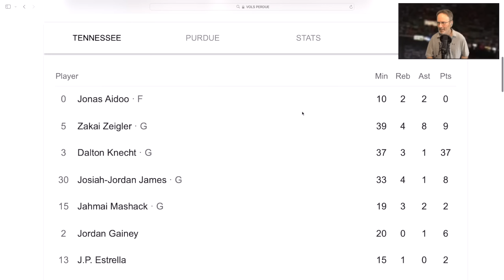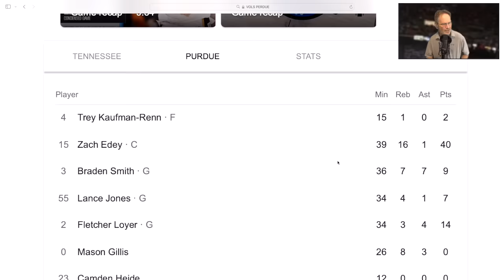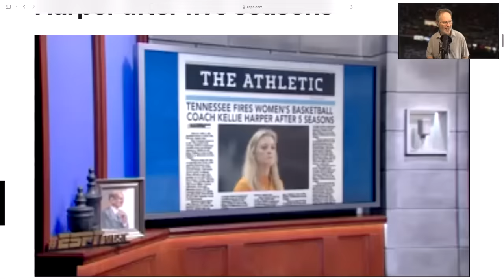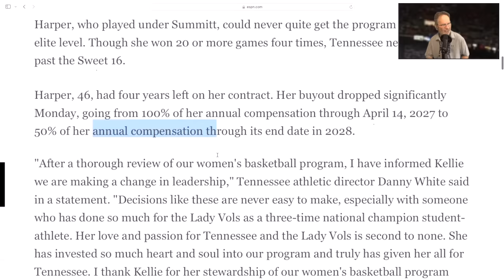VOLS can't stop 7' 4" EDEY! TENNESSEE Basketball, Kellie Harper let go, VOLS Basketball, LADY VOLS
VOLS can't stop 7' 4" EDEY!